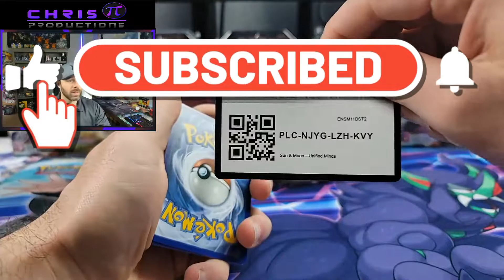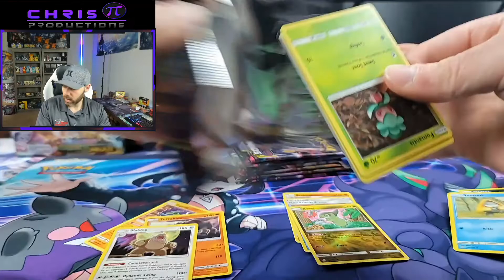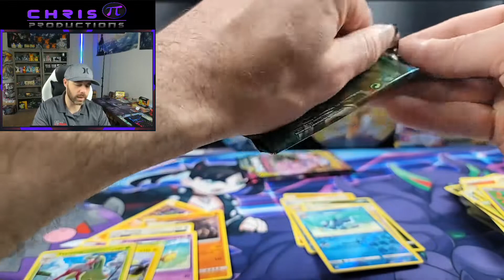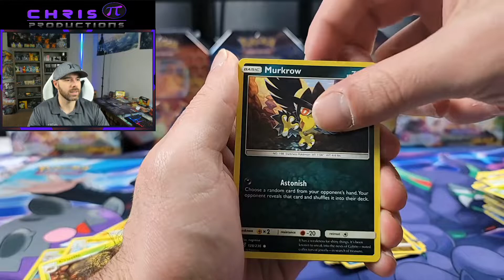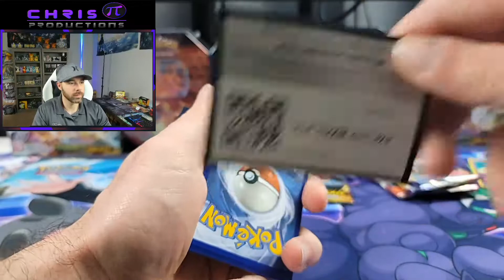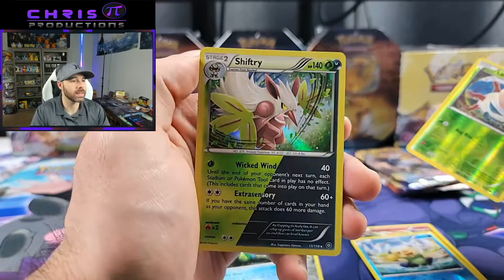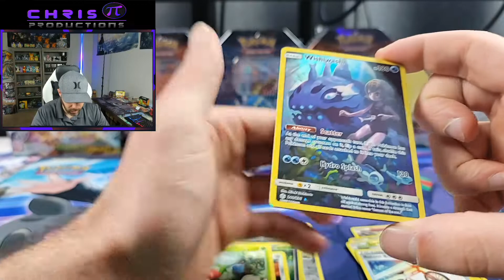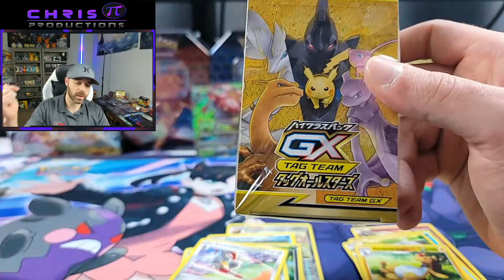Is it worth if for mystery Power box?!? & Sponsored unified minds opening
pokemon,  magic the gathering, box breaks, box battles, raffles, give-aways, cards, deck techs, masters sets, reviews,  sponsored box

WANNA GET IN ON THE PACK CRACKING ACTION MAYBE SOME RAFFLES ?!? JOIN OUR FB GROUP
core 2021 collectors box
core 2021 draft booster box
double masters VIP packs
double masters booster box
ikoria collectors box
logitech g635
corsair hs70s